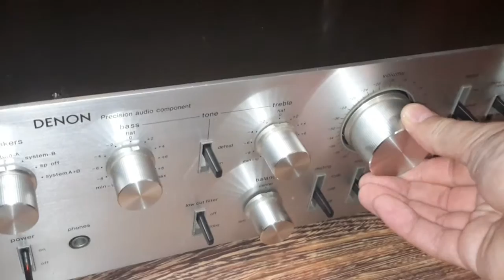Denon pma 501 + Sabre9018